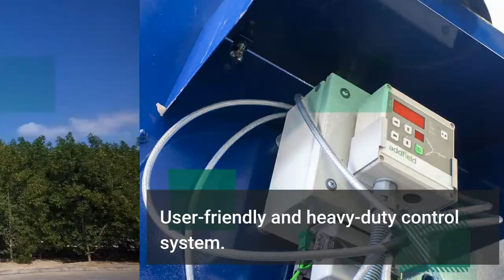Introducing the THUNDER 500 Marine Waste Incinerator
The Thunder 500 is a medium-sized aquacultural waste incineration machine. Ideal to be used for fish farms or general fish disposal. Can be installed and operated on both land and barge.

As a Part of our established marine waste disposal machines, the Thunder 500 has been installed in several many locations around the world. Manufactured in the UK by a highly experienced team incorporating the most advanced and established techniques to guarantee longevity. latest and best skills and methods. Incorporating the highest standard of materials, the Thunder 500 is one of the most robust, reliable and efficient incinerators on the market.

Benefiting from a specially designed with a sloped floor, and angled burners. The waste is positioned resides directly into the firing range of the flame to provide the cleanest, fasted and most fuel-efficient incineration burn possible.

Incorporating our unique 3-layered refractory construction guarantees means the heat generated by the 2 primary burners remains in the chamber. Resulting in a drastic reduction of operating less cost for fuel of up to 40% while delivering and more environmentally friendly incineration.

The Thunder 500 is manufactured to be able to withstand the harshest of environments. Some of the features that make this machine so rugged include touch acid-resistant coating, high durable 2-pack paint system and a weather-resistant and user-friendly control system.

For more information on the Addfield Thunder 500, visit the